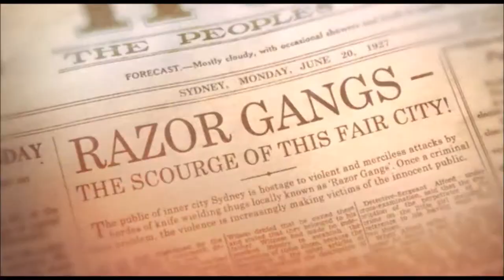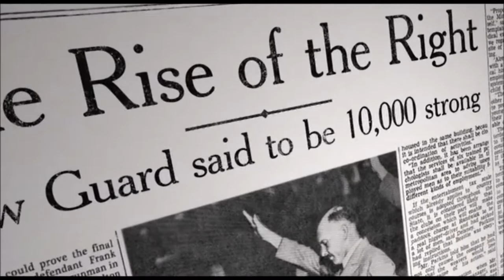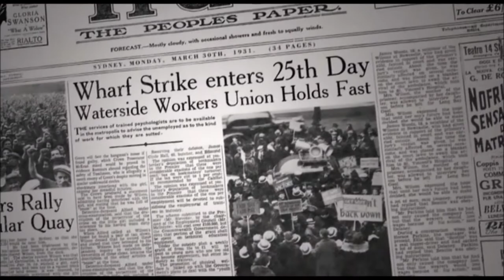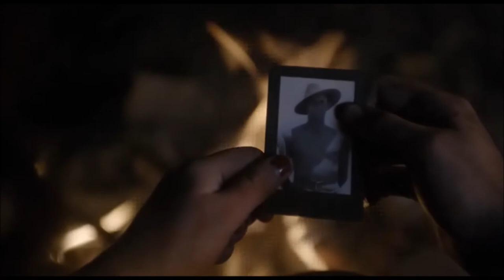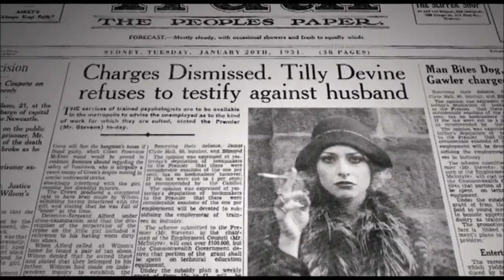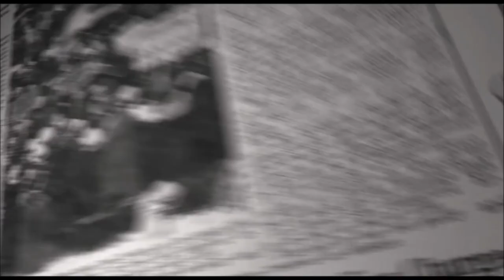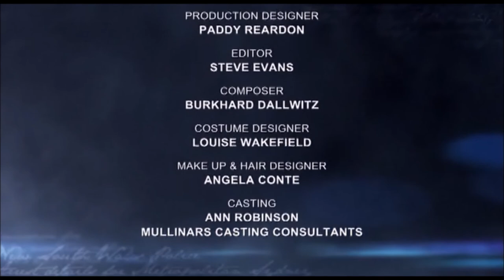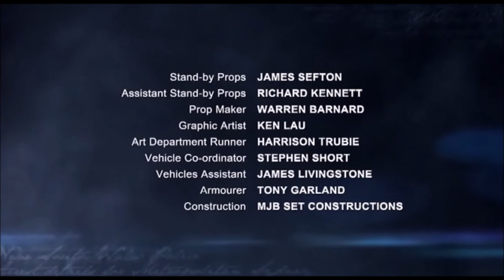UNDERBELLY: RAZOR, EPISODE 12 -"BIG MOVES" (MATURE AUDIENCE 18+)